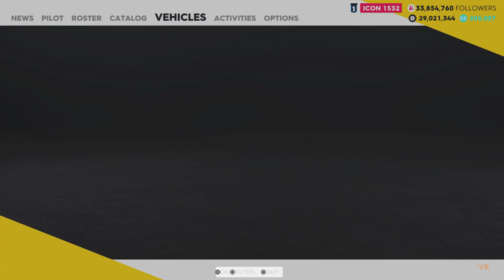The Crew 2 - New Carrera GT Green Flash Edition vs Old Carrera GT!!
Testing New Carrera GT vs Old carrera GT on Bonneville Salt Flats in The Crew 2...is there a difference between these 2 cars?